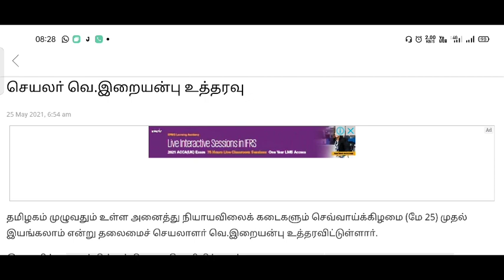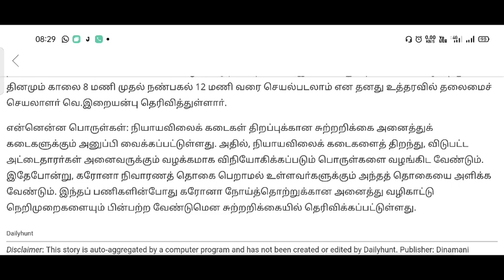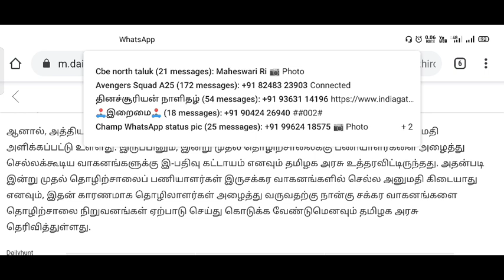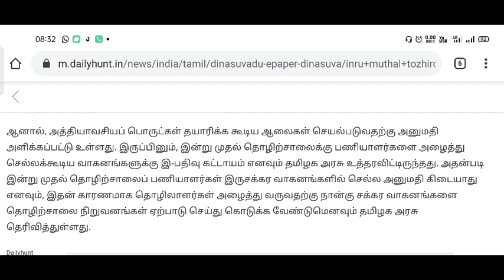கடைகள் திறக்க அனுமதி !! ePass புதிய மாற்றங்கள் !! இனிமேல் இப்படி தான் | தமிழக அரசு அதிரடி அறிவிப்பு